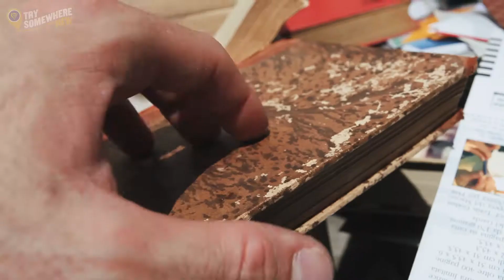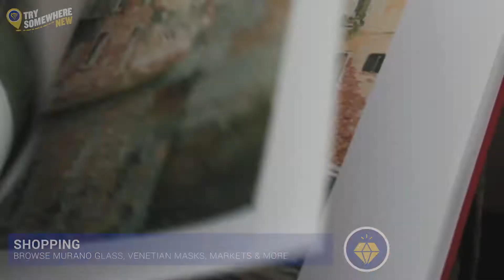Explore Venice with Ryanair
Get lost in its alleyways, cruise its canals, sip its prosecco and see its unparalleled artwork.